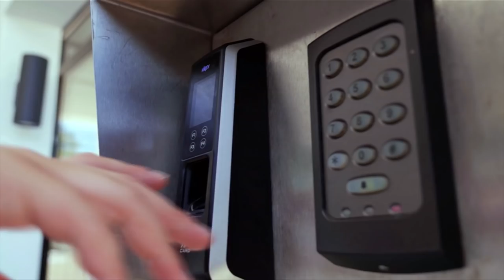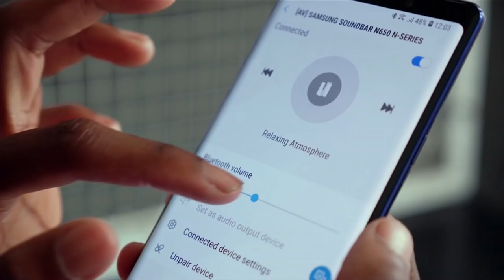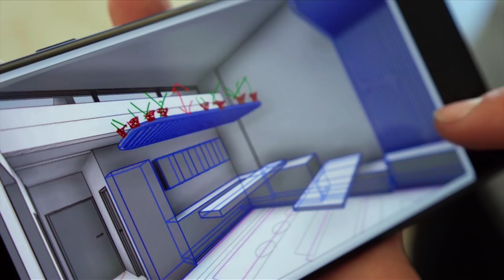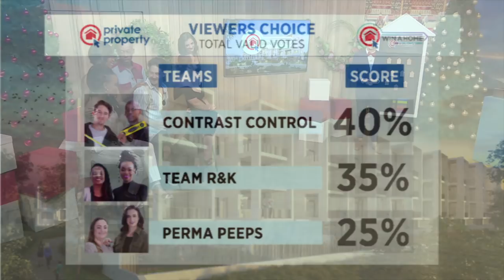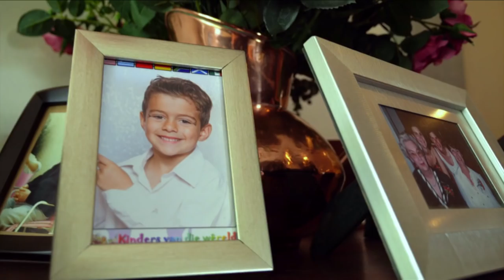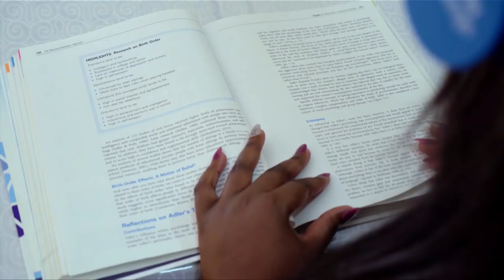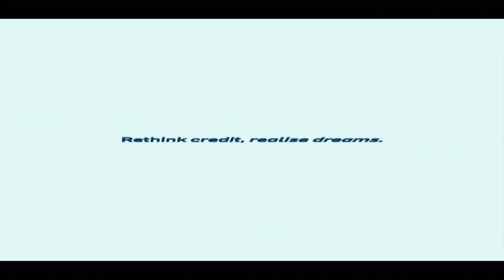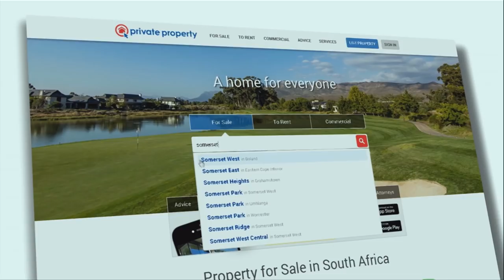Win a Home Finale - The winners are revealed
All the big winners are revealed in the thrilling finale of Win a Home. Find out which Design Duo’s apartment won the judges over, which designers were the Viewer’s favourites and who is the lucky winner of the multi-million rand apartment.